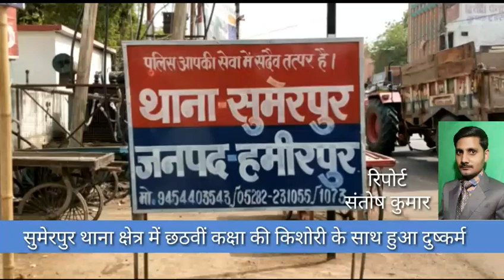हमीरपुर के सुमेरपुर थाना के अंतर्गत किशोरी के साथ दुष्कर्म up24news